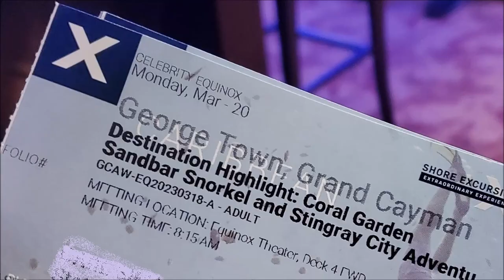Grand Cayman - Celebrity cruises - Coral garden sandbar snorkel and stingray city adventure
Notre expérience lors de l'excursion de plongée en apnée et rencontre avec les raies, organisée par Celebrity cruises.